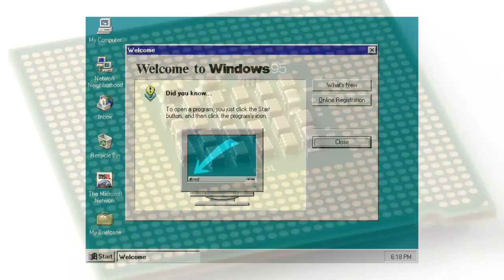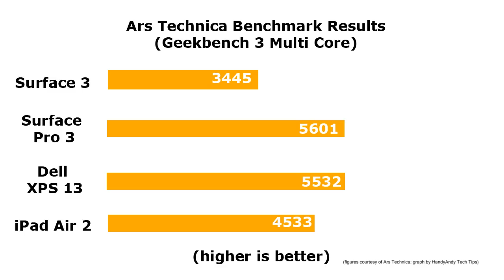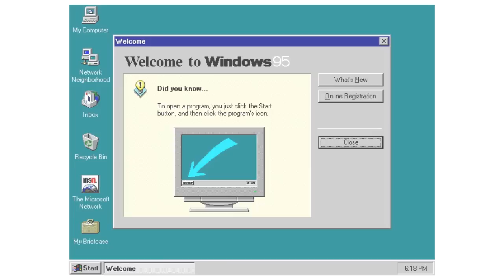Should you buy a Microsoft Surface 3 tablet? (with Intel Atom CPU) - in-depth review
Should you buy a Microsoft Surface 3 tablet? This video review will help you make up your mind, with a comprehensive overview of the advantages and disadvantages of the tablet, especially in comparison to others in its class such as the Apple iPad Air 2 and Surface Pro 3.

VIDEO TRANSCRIPT:
Hi, it's HandyAndy Tech Tips here, and today I'm going to be talking about the Surface 3.

So Microsoft has just introduced the newest tablet in their
lower-end Surface lineup, a lineup which was previously dominated by Surface RT tablets that had low-power ARM processors. Now surface RT wasn't a huge success, with many people failing to understand the concept of a Windows tablet that didn't run standard Windows programs, and this, coupled with the anaemic
state of the RT app store, meant that RT was basically dead on arrival.

But now Microsoft has introduced a new tablet in the lower-end lineup, and this uses a standard Intel CPU that allows you to run most Windows software released in the past
20 years or so. It has a 1.6GHz Intel Atom processor,
which is obviously slower than the Core i3 CPU that is found in the base model of the Surface Pro, but it's an x86 processor nonetheless. It also has a 10.8" screen running at 1920 x 1280, 2 or 4GB RAM and 64 or 128GB of storage depending on which model you choose.

Now one thing Microsoft has always done right with the Surface is to build high quality devices, and the Surface 3 continues this tradition. It has a magnesium alloy body, which is very rigid, especially in comparison to cheaper plastic tablets that are available, and it feels great in your hand.
The LCD panel is very crisp and sharp, and is bonded to the front glass, making for a stunning display. Colours pop and it's generally a very good viewing experience.

So it looks great, but what about performance? Well, ArsTechnica put the Surface 3 up against the Surface Pro 3, Dell XPS 13 and iPad Air 2, and it didn't fare too well. Even the iPad, with  its low-power ARM chip, beat the Surface in all of their benchmarks, sometimes by a very considerable amount. So it's obviously not a gaming machine, and at over $800 Australian dollars for the 128GB model, the price is on par with an iPad. Now of course we all know that any Windows tablet, including the Surface 3, is far more capable than an iPad will ever be, with more customisability, compatibility and general freedom.

But pricing it in the same league as the iPad won't endear it to regular customers, because if users are offered a choice between the well-recognised iPad, the name of which is almost a synonym
for tablet in the minds of consumers, and a Windows 8 tablet, then I think I know which one they're going to choose.

But what the Surface 3 lacks in performance, it makes up for in compatibility. As long as you're not trying to do 3D rendering or gaming, you can run virtually any piece of Windows software written since 1995, which, for businesses and organisations such as schools, is a great feature. Why buy pricey laptops and
desktop PCs when you can run your company's legacy software on comparatively inexpensive tablets which your students or employees can take home with them?

But this advantage is also present in other Windows tablets. Recently, a new generation of 7" x86 tablets has come out, and some of them hover around the $100 mark. These allow you
to do everything a Surface 3 can do, including running Windows apps, for about $700 less. Sure, you get a smaller screen, and the build quality isn't quite as good, and there's a smaller
set of accessories available, but you do save valuable cash.